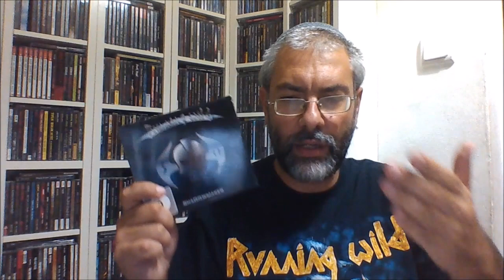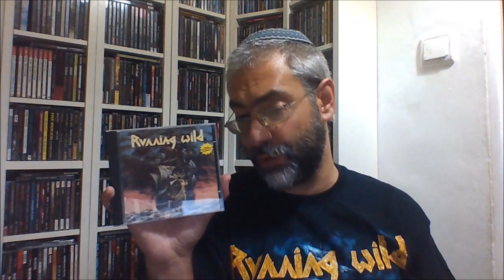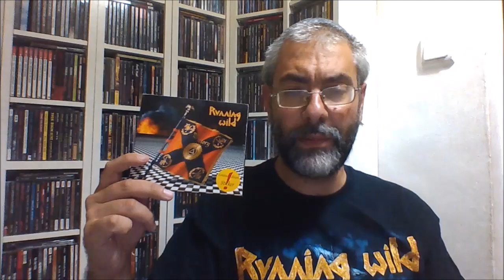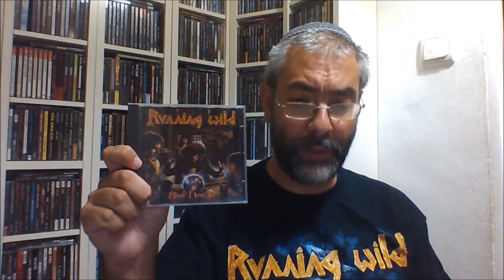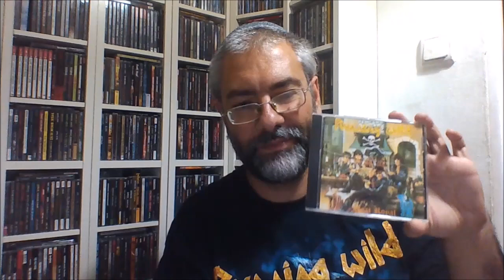RUNNING WILD albums Ranked Worst to Best